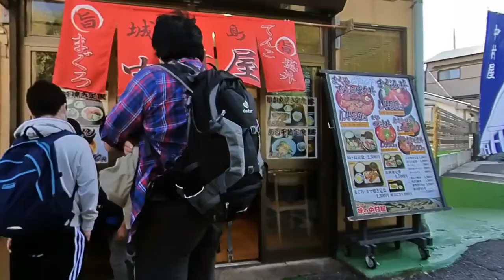Jogashima Island, Miura Peninsula, Kanagawa, Japan. Nov2020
Short weekend getaway to Kanagawa in November2020. First stop was Jogashima Island in Miura Peninsula. It takes about 2 hours from Shibuya Station in Tokyo, transiting at Yokohama Station to Misakiguchi Station, then taking the bus to Jogashima.

There is a lovely port town with seafood along the way if you want to stop for lunch on the way there or dinner on the way back. But we did not get off here.

Although it was officially autumn and getting cooler, Jogashima was still feeling like summer; with it's sunny weather and sea breeze. There are also some restaurants on the island but we packed some sandwiches and ate on the cliff facing the sea.

We spend half the day there and took the bus back to Misakiguchi Station. We took the 2nd last bus as we expected the last bus to be crowded. Took the train to Yokosuka-chou Station where we spent the night.

Tomorrow will be another adventure in Yokosuka City.